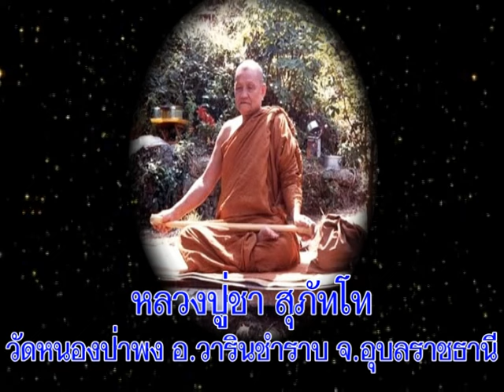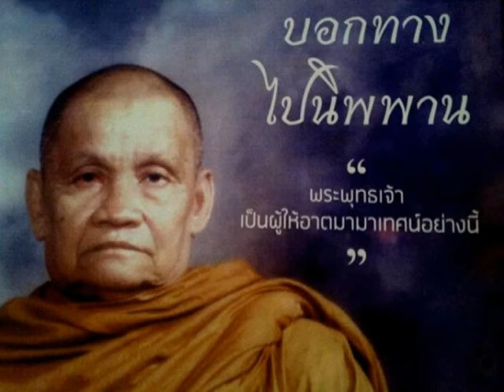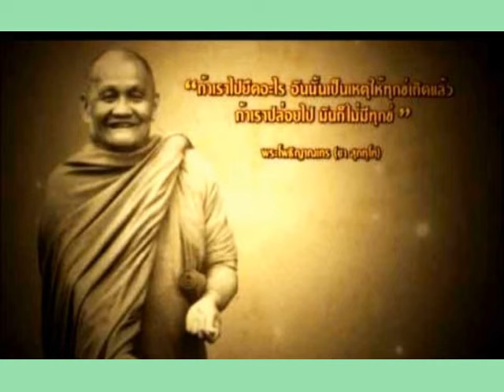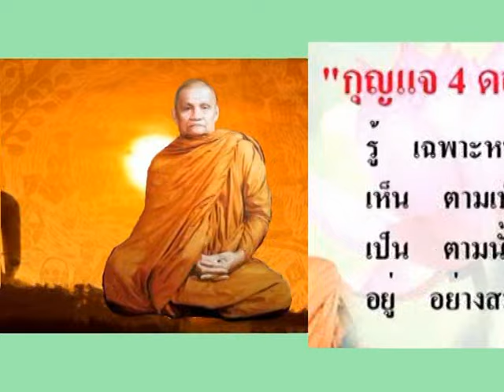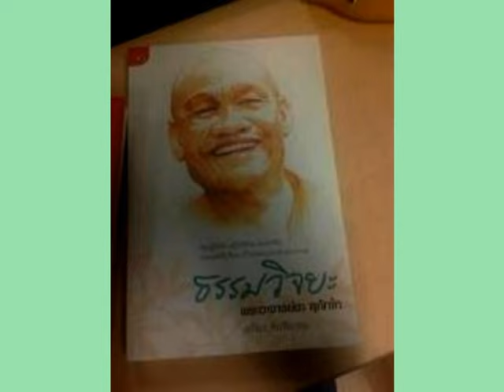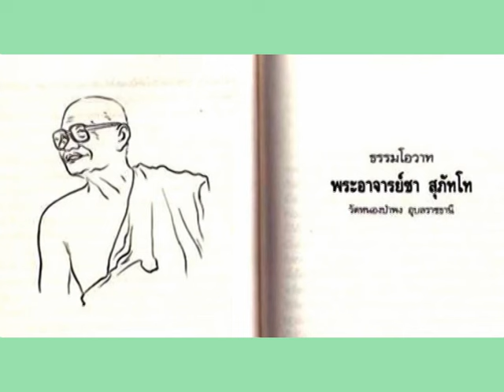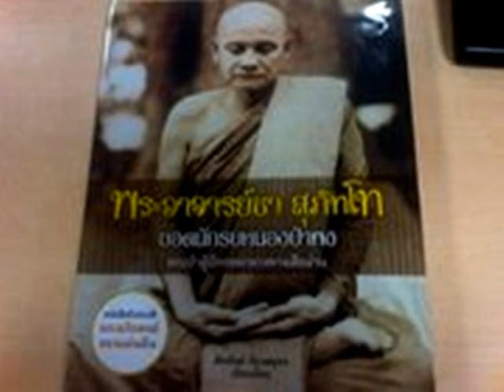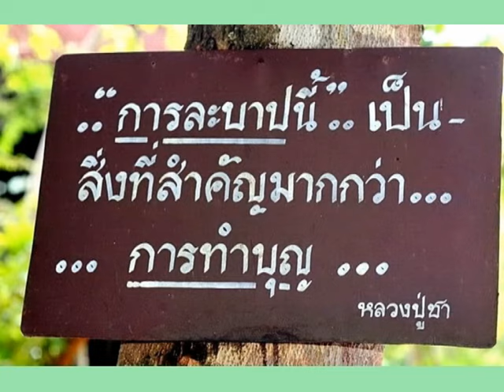หลวงปู่ชา สุภัทโท วัดหนองป่าพง อุบลราชธานี เทศนาเรื่อง สำคัญที่ใจ